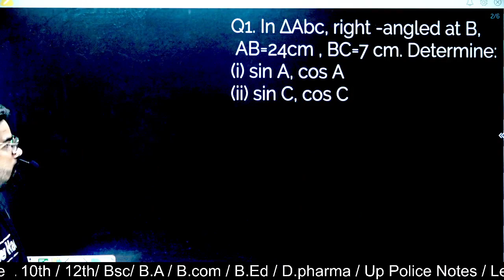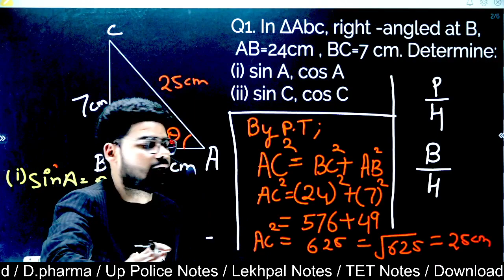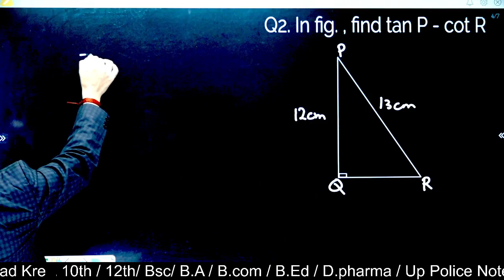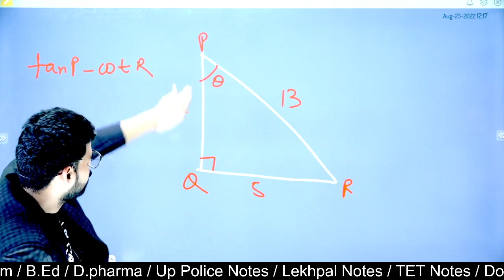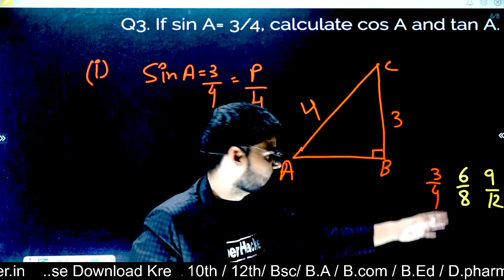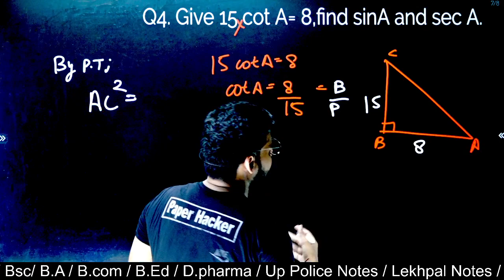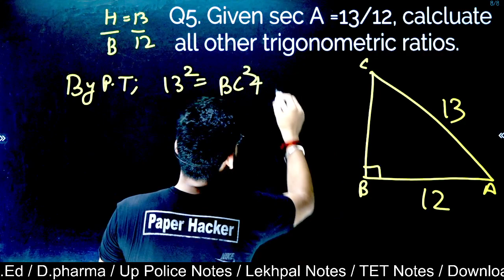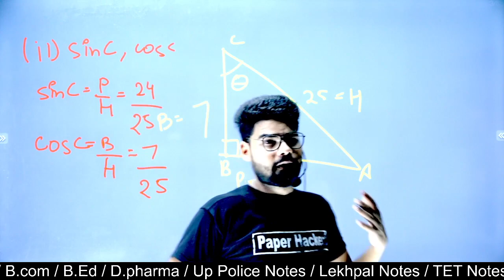CBSE Class 10 | Class 10 maths| Trigonometry | Ex- 8.1| Questions 1 to 5